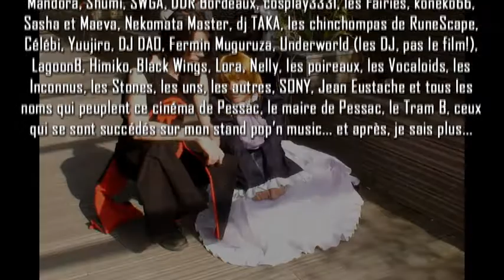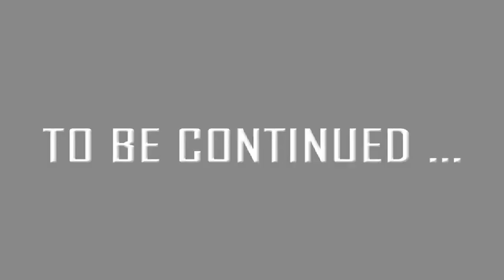Der Jäger & the Fairies / Tsubasa RESERVoir CHRoNiCLES Tokyo Revelations - AnimAsia 2009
N'oubliez pas:
YUUKO ET JULIEN ON VOUS NEEEEEEEM!
DER JAEGER ON T'EN-[beeeeeeeeeeeeeeeeeeeeeeeep] !

Cosplay en groupe de Tsubasa Reservoir Chronicles / Tokyo Revelations, à AnimAsia 2009.

Grand merci à marjolafrite pour avoir tenu la CODED CAM pendant notre passage. Salutations également à Minie, Sheena, les 3331...

On était les derniers à passer... mais pas des moindres apparemment, comme dit l'expression. Attention: bon gros délire en vue! Et n'oubliez pas: we are the lady... KILLEEEEEEEEEERS! ^_^